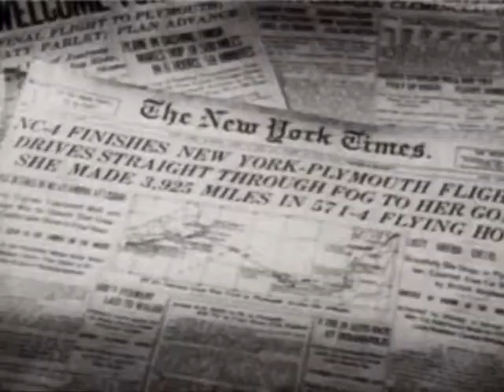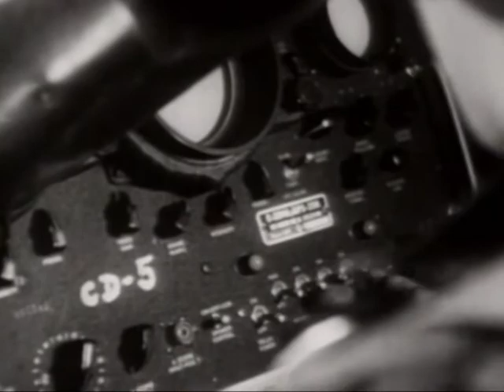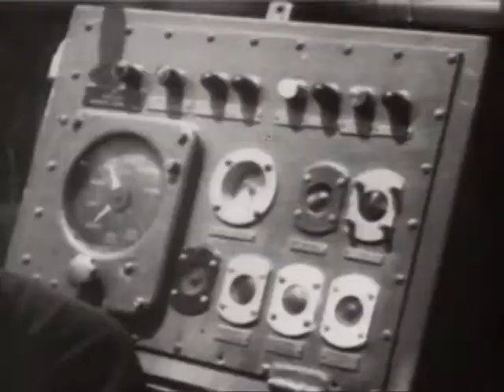The Story of Naval Aviation (1961)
Courtesy of - Department of Defense

Story of Naval Aviation from 1911 to 1961